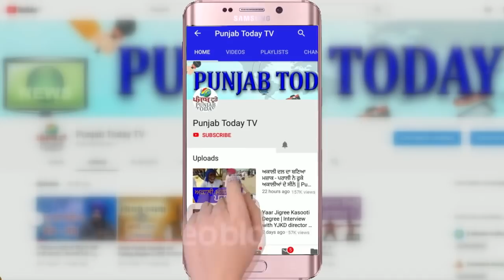जब गोदी पत्रकारों पर भारी पड़े नेता ! Godi Media | Farmers | Punjab Today TV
Amish Devgan | Rohit Sardana | Akhilesh Pratap Singh | Gaurav Bhatia |